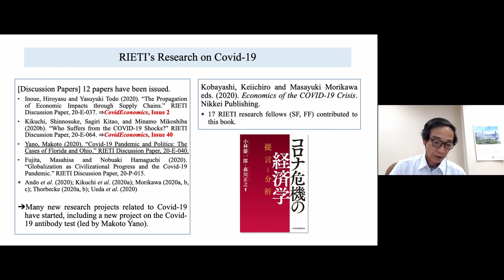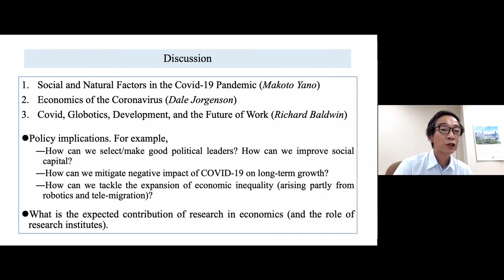World Economies Surviving and Thriving through COVID-19 and beyond: 5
RIETI International Webinar "World Economies Surviving and Thriving through COVID-19 and beyond" (31 August, 2020)
[Panel Discussion]
Moderator: MORIKAWA Masayuki (President, RIETI)